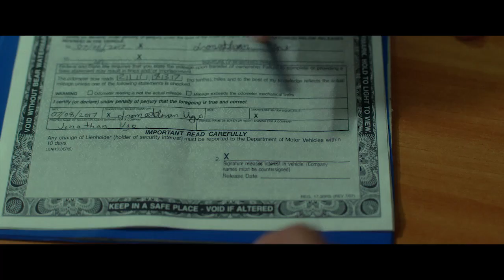Faraday Okoro Discusses His Film “Nigerian Prince” | AT&T Untold Stories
AT&T Chief Brand Officer Fiona Carter sits down with Faraday Okuro to discuss the challenges, rewards and audience expectations ahead of the release of his first feature film, “Nigerian Prince.”

Follow AT&T on Google Plus